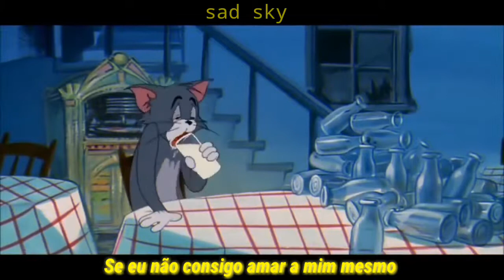Timmies - Girl how will i love you [legendado]